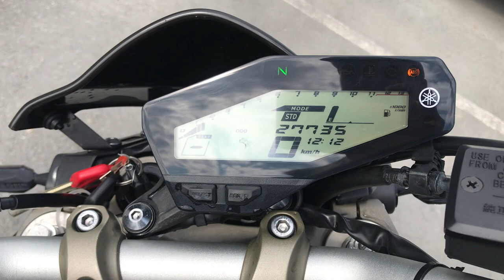No. B10007 YAMAHA MT-09 ABS